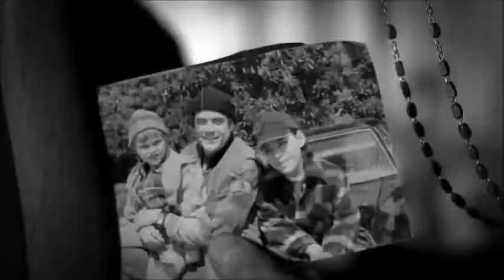"I'm Proud of Us" | Dean Winchester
Hello! This is my first Supernatural video, and in general, my first full-screen attempt. Did you guys like it?
Basically, a tad bit about Dean and Demon!Dean, and so on.
songs: "House of the Rising Sun" - Lauren O'Connell
"Johnny's Revenge" - CROWN THE EMPIRE